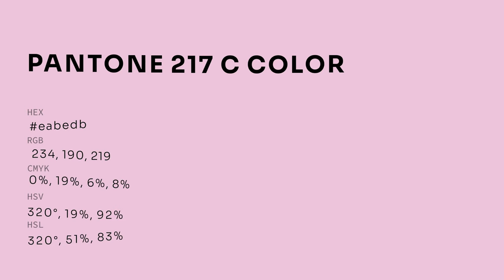color eabedb hex color - Red color - Cool color eabedb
What color is ? eabedb hex color - Red color - Cool color eabedb

Hex eabedb Color Code is also known as color.

Hex eabedb Color code in RGB color code model is created after adding 91.76% red color, 74.51% green color and 85.88% blue color.
Hex eabedb Color code in CMYK color (process color) code model is generated after subtraction of 0% cyan, 18% magenta, 6% yellow and 8% black.